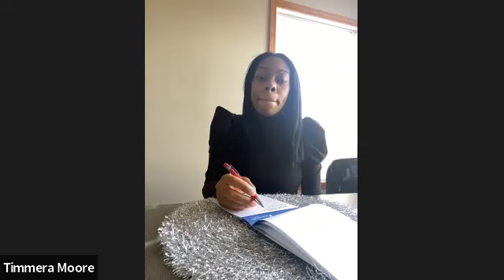LIVE Coaching Session (FREE)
CEO Bro Henry gives away extreme value by allowing you to see a coaching session with a potential client.